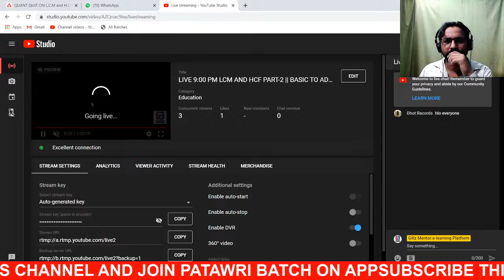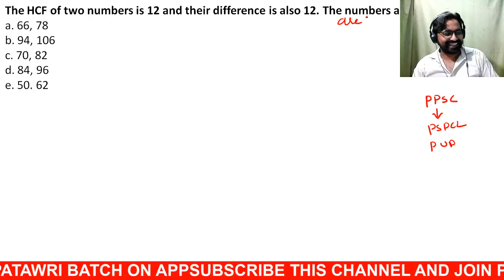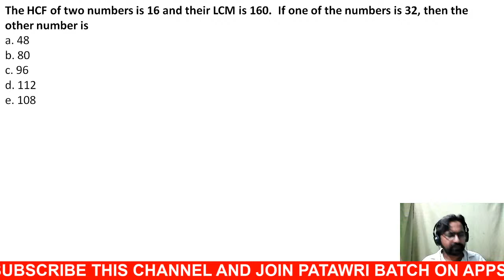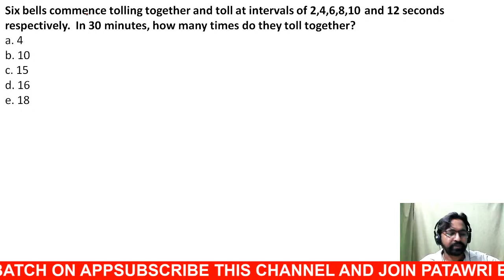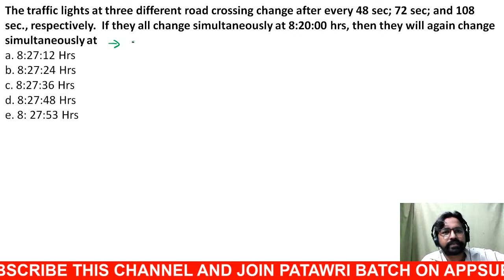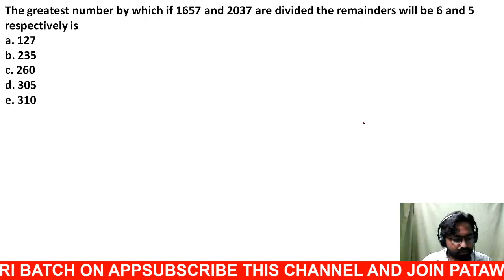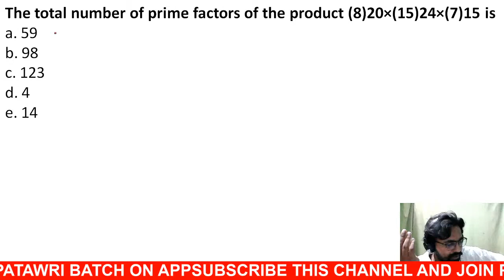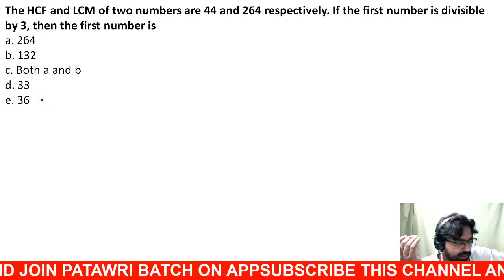LIVE 9:00 PM LCM AND HCF PART-2 || BASIC TO ADVANCED LEVEL | PCS_PATWARI_PSSSB_POLICE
PATWARI_EXAM_LCM_HCF_TRICK_PUNJAB_PATWARI_PAPER PUNJAB_PATWARI_MENSURATION_YEAR_EXAMS PUNJAB_PATWARI_EXAMS || LAST YEAR PUNJAB PATWARI QUESTION PAPER || PATWARI_MATHS SOLVED PAPER || PUNJAB_PATWARI_MATHS QUESTIONS || PATWARI MENSURATION BEST QUESTIONS || GILLZ MENTOR MATHS